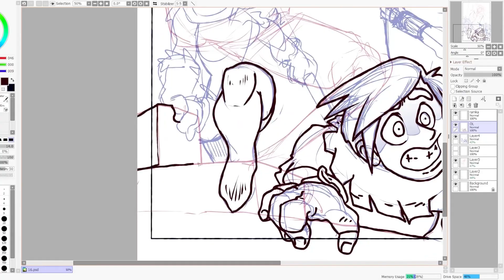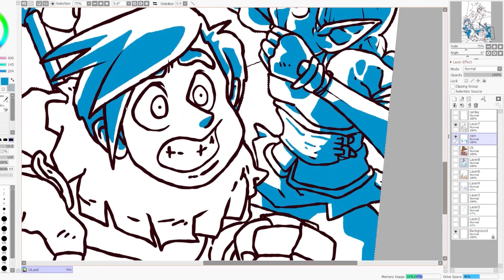BASILISK?! - digital drawing process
sped up process, original drawing took me around 3-4 hours